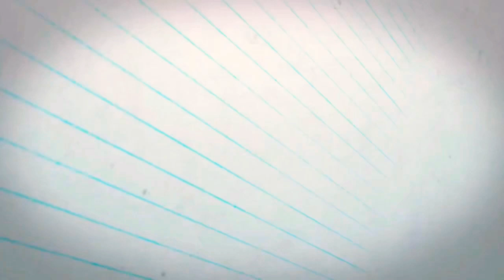OUR DREAMS & GOALS IN LIFE ( Interesting 🤔) | Couch Talk Ep.4 🎬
This Couch Talk we will be talking about some things we ALL should be thing about...
Our 3 Goals & Dream!

Make sure if you like this video to give us a thumbs up 👍

Let us know what you want to see & interact with us! We love our supporters 💜💙